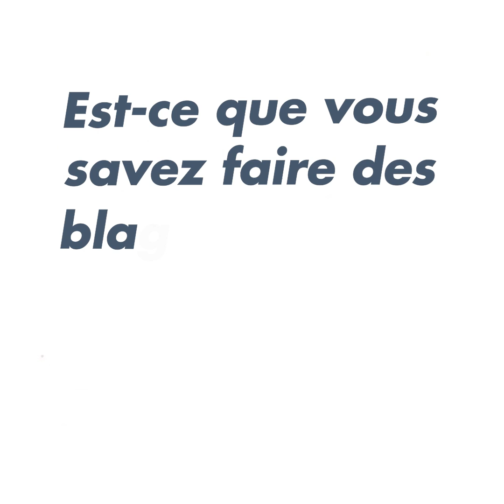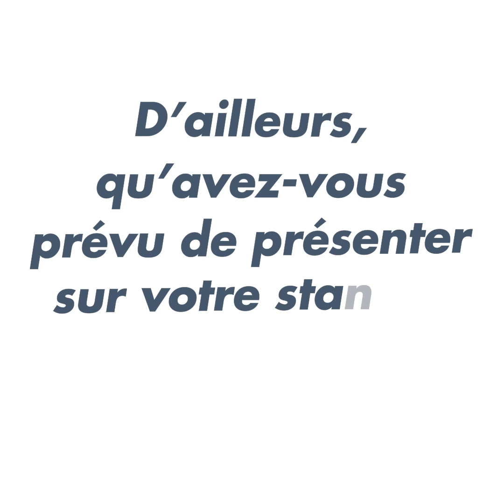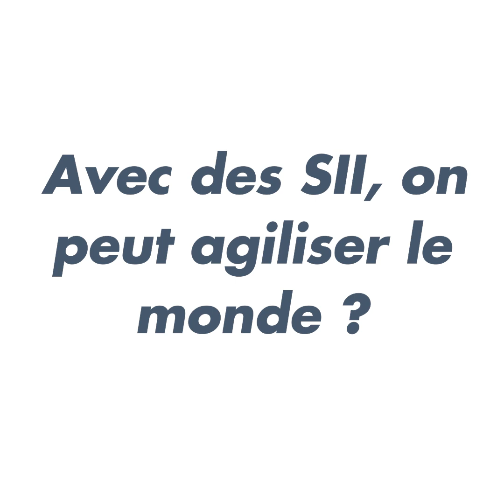BAQ Groupe SII